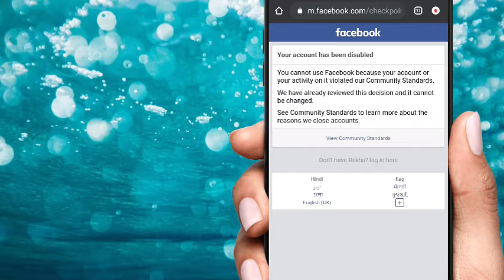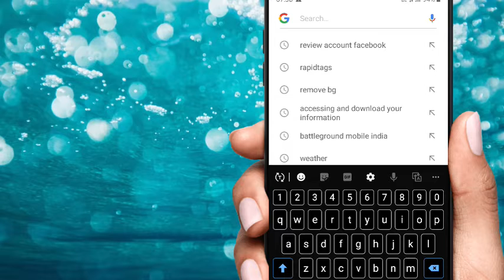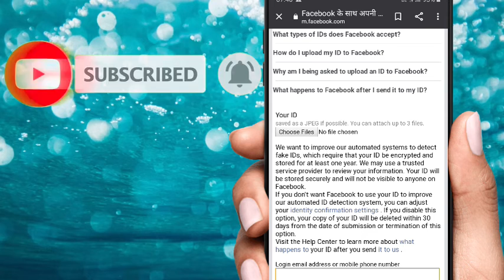How to recover facebook disabled account 2021 | Facebook disabled account recovery2021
How to recover facebook disabled account 2021 | Facebook disabled account recovery 2021

people also search keywords 🤔🤔🤔🤔🤔🤔🤔

how to recover facebook disabled account
2021
facebook disabled account 2021
disabled facebook account
facebook disabled account,facebook ad account disabled
facebook disabled
facebook ads account disabled

Sumit Ki Tech
SumitKiTech

few hagstags – 👉👉👉👉👉👉👉👉👉👉👉

Your Host – 🤩🤩🤩🤩🤩🤩🤩🤩🤩🤩🤩🤩

                          ( Sumit Ki Tech )